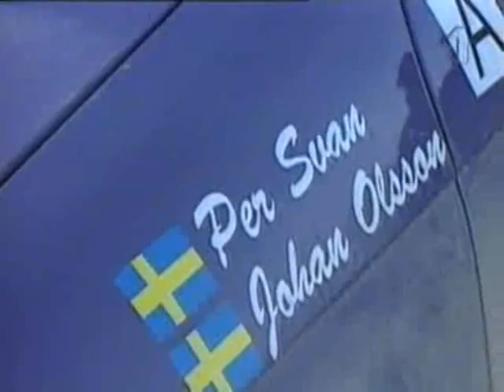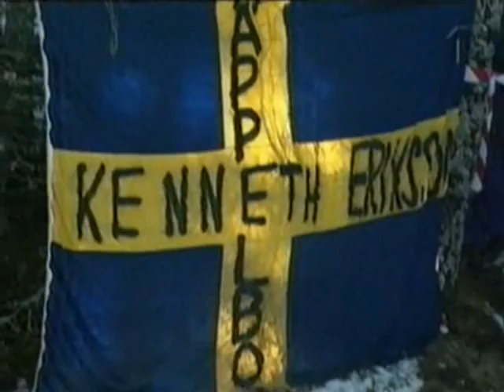Rally VM 1997 Deltävling 2 Svenska Rallyt slutsträckorna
Rally VM 1997 från SVT Sport. 14 Deltävlingar kördes över hela världen där förarprofiler som Colin Mcrae,Tommi Mäkinen och Carlos Sainz var med och gjorde upp om VM titeln. WRC bilarnas början i Rally VM cirkusen och kanske till och med dem moderna guldåren med enorma förarprofiler och legendariska händelser.